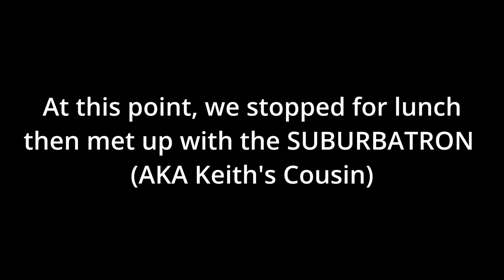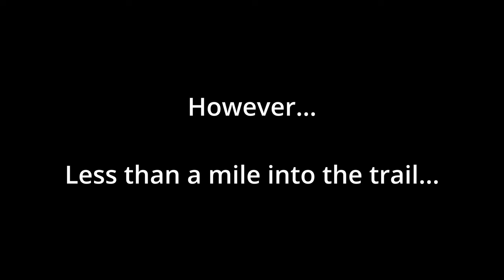Hidden Michigan Trail EXPOSED by OnX Trail Guide!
I try to find fun and different trails to submit for the @onXOffroad  Guided trails as an OnX Trail Guide. This is just one of the times I have gone out (This time with @TrashPandaAdventures ), and these trails are what I mapped out for you to enjoy!

Both of these trails were mapped just east of Evart, Michigan. One of the trails is slightly overgrown, but we tried to keep it maintained, and the other is pretty open, and involves some AWESOME bowl climbs that come in and go out in many directions.